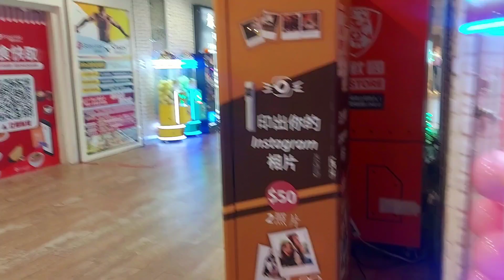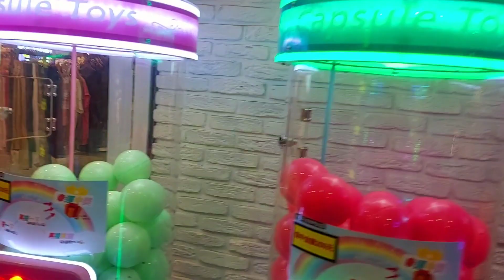sale subscribe shortvideo happy